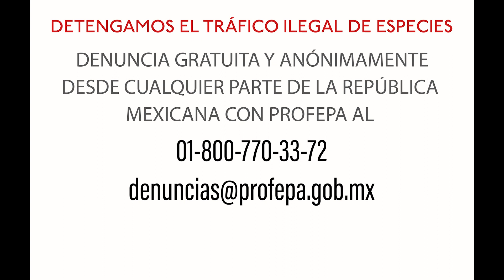VUELA CON LOROS: Centro de Conservación de Loros Silvestres en Xilitla, México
ESPAÑOL:

Liderado por el biólogo Juan Carlos Orraca (premio National Geographic explorer 2015), Vuela con Loros esta construyendo el primer centro de reproducción, rehabilitación y reintroducción de 4 especies de loros en Finca Colibrí (Xilitla, San Luis Potosi).

Compra la serigrafía aquí (100% de las ganancias son para Vuela con Loros):

ENGLISH:

VUELA CON LOROS:  a conservation initiative for wild parrots in Xilitla, Mexico.
Led by National Geographic explorer Juan Carlos Orraca, Vuela con Loros is constructing the first center for reproduction, rehabilitation and reintegration for 3 endangered species of parrot in the jungles of La Huasteca, San Luis Potosi, México.